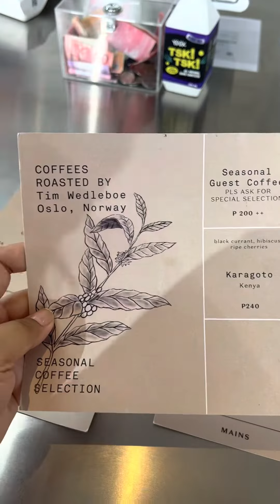TIGHTROPE COFFEE | CEBU CITY CAFE